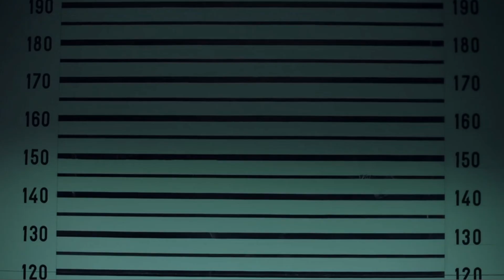Professor Attitude and Strategy - Professor Edit X Royalty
Welcome...
In this video you are going to watch when Professor of Money Heist explains the Trojan's Horse Strategy and then how he applies it in his own robbery Plan.

Series Name: Money Heist
Bg Music Name: Royalty

Visit Channel: @crazypirate69
Visit Another Channel:  @Crazythinker69